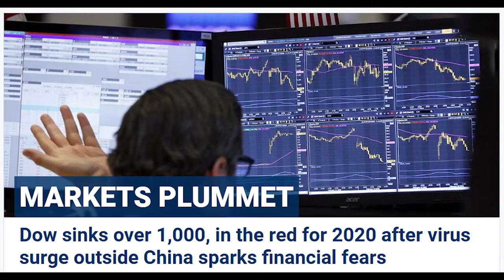God Speaking Through Coronavirus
What is God saying through coronavirus?